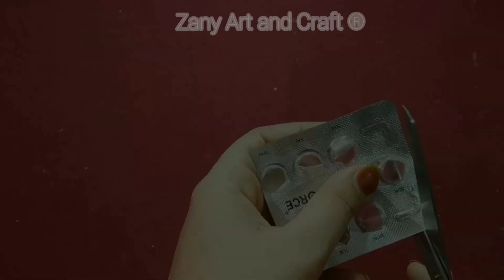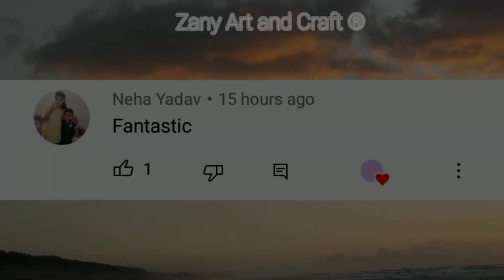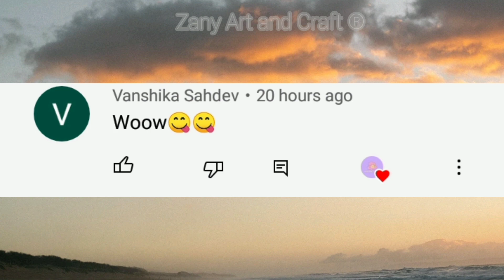4 DIY Rings💍Easy &Adjustable!!!diy Rings without wire/How to make beautiful Rings/Easy handmade Ring